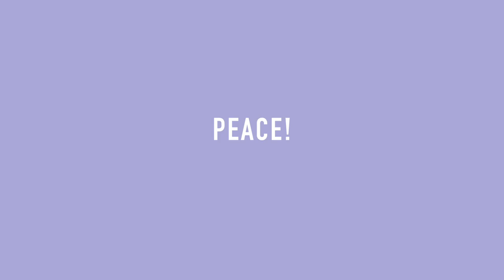the commencment of finals studying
this vlog is mainly about my roommate, Aashni, and I's struggle to study for finals. We took many breaks, but studied very hard. Hopefully this vlog inspired you to get out and study hard for your classes.
XOXO,
Josh Peck